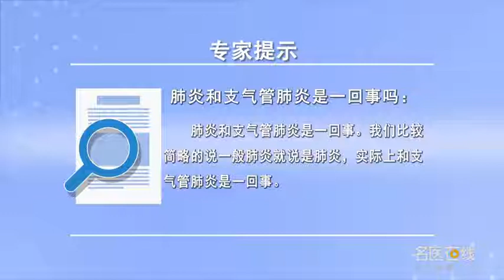肺炎和支气管肺炎是一回事吗 赵淑琴 太原市妇幼保健院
在生活中我们常常会有误区，肺炎和支气管肺炎、或者支气管炎是一回事吗？实际上肺炎和支气管肺炎是一回事，我们比较简略的说肺炎实际上和支气管肺炎是一回事，但是肺炎一般分几种类型的肺炎：一个就是肺泡性肺炎；一个就是间质性肺炎；我们有时候按病程分是急性肺炎、慢性肺炎这样分；支气管肺炎一般就是急性感染性肺炎就是我们常见的几种细菌和病原体像细菌、肺炎链球菌、流感嗜血杆菌，这是我们常见的肺炎感染，但是间质性肺炎是我们这两年比较流行的一种，支原体肺炎比较常见改变就是间质性肺炎的改变，所以间质性肺炎临床表现出现的潜伏期比较长，临床表现比较晚，所以往往会就会耽误，来的时候就已经比较重一些；还有一种是免疫性的肺炎像风湿免疫类疾病，往往容易合并的也是间质性肺炎、血管炎类的肺炎也是一种间质性肺炎。

Is pneumonia the same as bronchopneumonia
We often have mistakes in our life, Is pneumonia the same as bronchopneumonia or bronchitis? In fact, pneumonia and bronchopneumonia are the same thing, We can say that pneumonia is actually the same thing as bronchopneumonia, But pneumonia can be divided into several types: one is alveolar pneumonia; One is interstitial pneumonia; We sometimes divide into acute pneumonia and chronic pneumonia according to the course of disease; In general, bronchopneumonia is acute infectious pneumonia, which is one of our common bacteria and pathogens, such as bacteria, Streptococcus pneumoniae, Haemophilus influenzae, This is a common pneumonia infection, But interstitial pneumonia is one of the most popular diseases in the past two years, The common change of mycoplasma pneumonia is interstitial pneumonia, Therefore, the clinical manifestation of interstitial pneumonia has a long incubation period, The clinical manifestations were relatively late, So it's often delayed, It was heavier when I came; Another is immune pneumonia, like rheumatoid and immune diseases, Often easy to combine is also interstitial pneumonia, vasculitis pneumonia is also a kind of interstitial pneumonia.